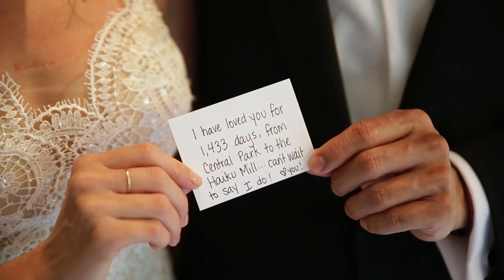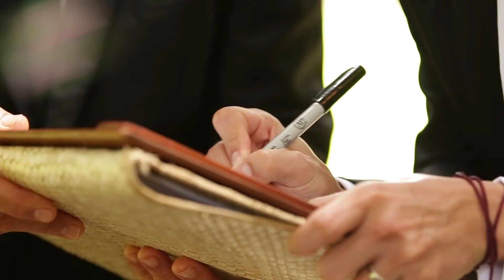Jenna and James' Hawaiian Wedding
Jenna and James get married at the beautiful Haiku Mill in Maui, Hawaii.